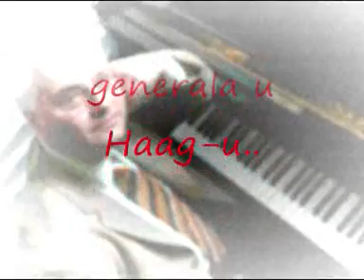Ivo Josipović-pravo lice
Ivo Josipović,sdp